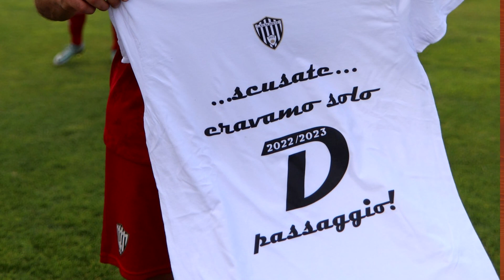La cavalcata della Lavagnese verso la D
Pronta risalita in serie D per la Lavagnese, protagonista di un campionato in crescita sino ad arrivare ai vincenti playoff e alla partitissima contro Mapello. Una grande soddisfazione per il presidente Stefano Compagnoni e il tecnico Alberto Ruvo (subentrato a metà ottobre), un impegno quotidiano a 360 gradi dalla prima squadra al vivaio raccontato dal responsabile marketing Andrea Fusieto Merciari.